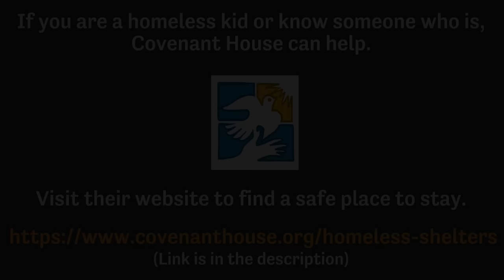Being a Homeless Teen Mom Didn't Hold Me Back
By Zoila | To find a safe place to stay If there's not a Covenant House near you, call the National Runaway Hotline to get help | Subscribe | Ready to "wear it out loud?”

Since the day Zoila was born it seemed that her mom never wanted her around. Her whole young life, she was always bouncing from one friend's house to another, and never really having a home until her mom had a new baby - then she was invited to move back in. Being the oldest now, her mom wanted her to take care of her younger brothers.

But she was only ten years old - overwhelmed with responsibility, stress, and pressure that not even teens or high school kids should have on them. But, she made it through elementary school and was really excited to go on to middle school, but instead her mom decided to send her to Dominican Republic to stay with her grandparents. She stayed with them until she was 16 years old when her mom finally asked that she return home and that they try to build a good relationship.

For the first couple of months everything seemed to be working well. Then, a surprise to everyone, Zoila found out she was pregnant. Her mom was so mad about it that she let it ruin the relationship they were trying to build. Her mom did NOT want to have a new teenage mom around.

And, after her baby was born, since she had to stay home and care for her son anyway, her mom made her take care of all her siblings just like when she was ten. It was a lot more complicated this time since she had her own baby to take care of as well.

When Zoila finally decided to go back to high school it made the relationship with her mother even harder. She wanted Zoila to stay home all the time to take care of the kids and didn't want her to advance herself with school and education. Zoila refused to drop out and her mom proceeded to kick her and her new baby out of the house.

She worked with her high school guidance counselor to try to find a shelter and they finally found the perfect place - Covenant House! It was a perfect solution - and a path for her to graduate. Every day she would wake up early, get ready, and drop her son off at daycare, then a full day of school, followed by an internship, homework, and then repeating the whole thing every single day. She worked so hard.

In June, a couple of weeks before graduation, Zoila got a call from her guidance counselor with amazing news! She had been chosen to speak at graduation as valedictorian; graduating with honors. She was so excited, had worked so hard, and felt so proud to have been recognized like that.

She had always believed that hard work pays off, as does persistence, determination, overcoming adversity, focus and sticktoitiveness.  But, she had never imagined that she would achieve such an accomplishment. Her graduation speech was all about how even when things get hard, no matter how hard they get, you should never give up. No matter how many obstacles appear in your way, you should always keep striving to achieve your goals.

Having her son there to see her give her valedictorian speech - she was the top of the class - really underlined her accomplishment. She felt that not only had she accomplished something powerful for herself, but also something that would be really good for him too.

Once she was finished and everyone was cheering and clapping, she saw her son jumping up and down, so excited, and it filled her with pride, hope, love and joy. teen pregnancy story time.

MercerCares is honored to support Covenant House and SleepOut America. Mercer, make tomorrow today.

What's your story?  storybooth wants to hear it!

actually happened

If you liked this storybooth animation and love storytime / story time story booth kid videos, watch our themed playlist collections: